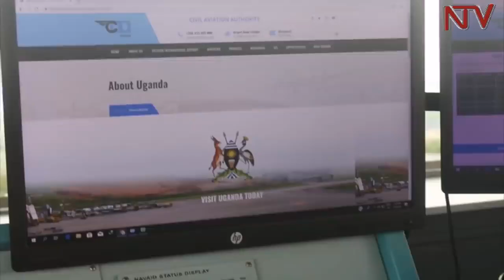Abakyala emirimu ku kisaawe Entebbe bagyefuze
Female staff take charge of air navigation management on InternationalWomensDay19.